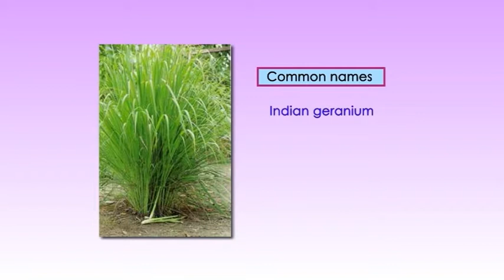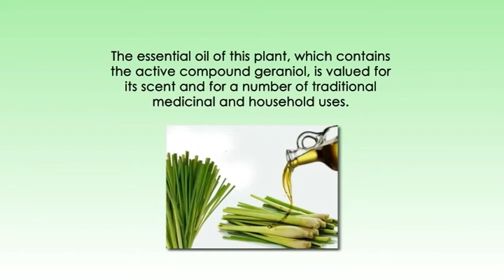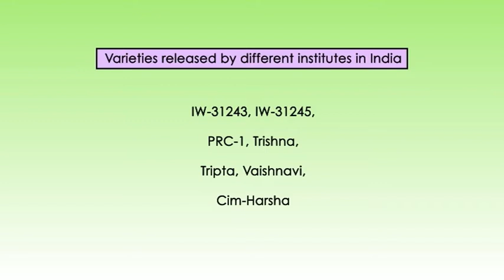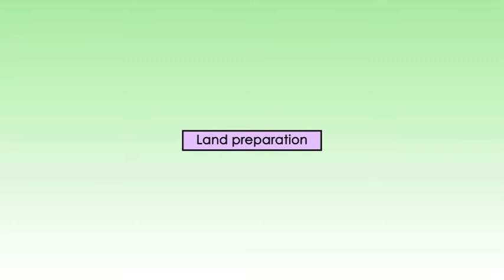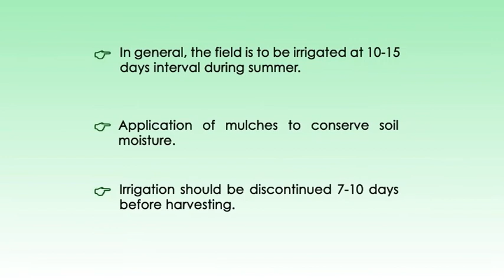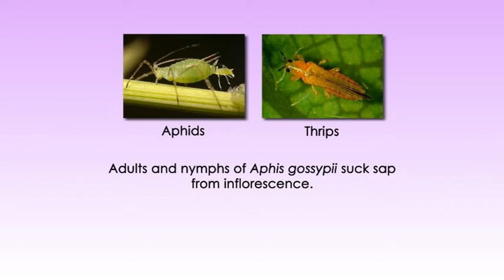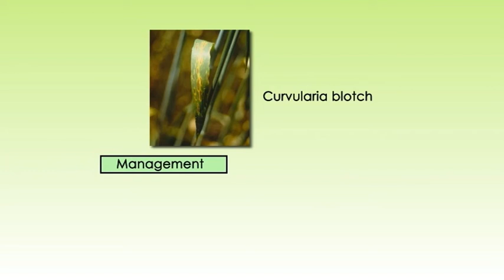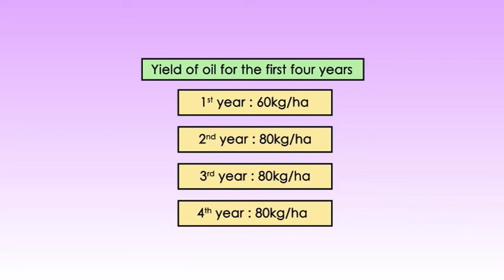FIELD CROPS PALMA ROSA